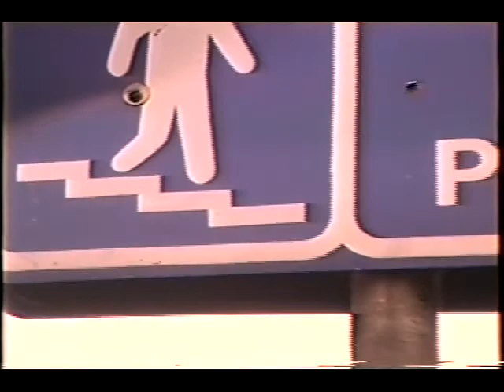Galeria da Consolação | AUP 0440 - Desenho Industrial III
Trabalho de alunos para disciplina AUP 0440 - Desenho Industrial III.

Duração: 5:17

Autores
Camila F. Lima
Claudia Bitran
Diana Csilhas
Flávio Rastek
Isabel K. Comparato
Suzel de Oliveira

Edição
Adriana Corazza
Clara Bueno

Realização
VídeoFAU